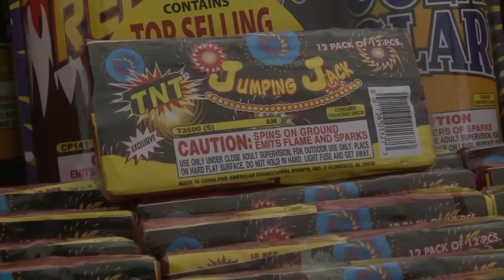Bernalillo County Commission to vote on voluntary fireworks ban resolution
Bernalillo County commissioners are set to vote Tuesday on a voluntary ban on fireworks. - Source